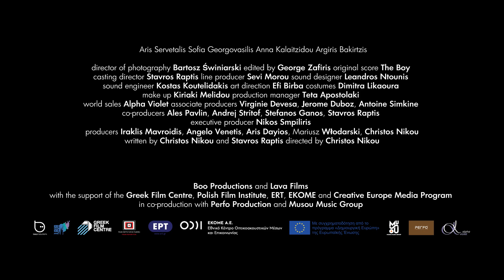Apples | Trailer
As an unpredictable, sweeping pandemic causes people to develop sudden amnesia, a man finds himself enrolled in a recovery program designed to help him build a new life. His treatment: performing daily tasks prescribed by his doctors on cassette tape, and capturing these new memories with a Polaroid camera. Greek writer-director Christos Nikou's debut feature is a surreal and enigmatic work, a beguiling exploration of memory and identity.

World Premiere at Venice Film Festival.